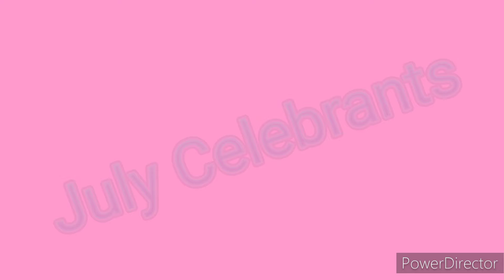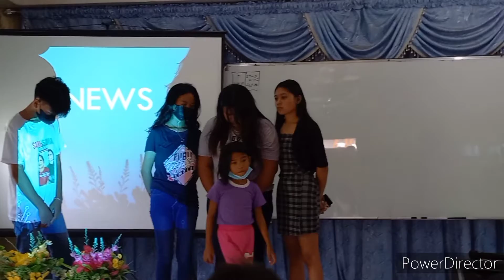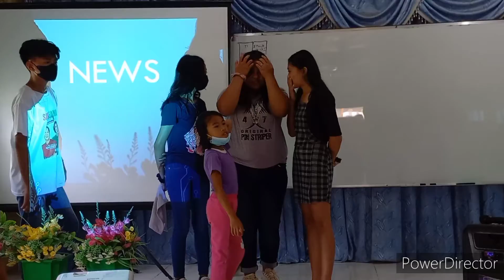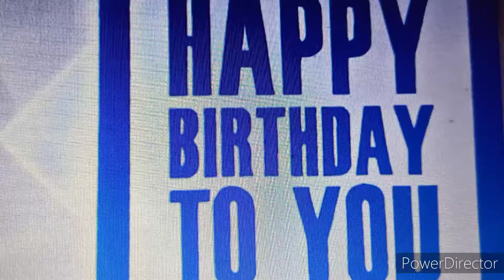Happy Birthday July Celebrants😇🙏@retirementdiary9352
Birthday greetings to church mambers born in July. @retirementdiary9352

Video Editor
Power Director by
CyberLink Inc

Music
Thank You Lord by
Don Moen

Happy Bday Song by
The Singing Walrus